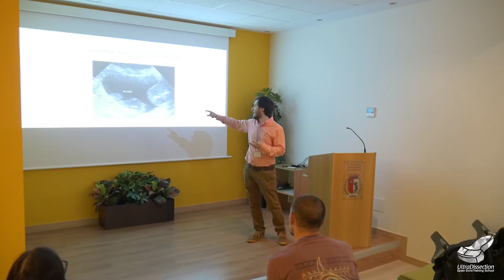Medición del Contenido vesical